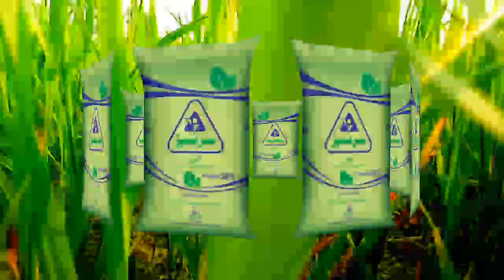Calcium Ammonium Nitrate use in Wheat crop | CAN gawara fertilizer use in Wheat | کین گوارا کھاد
Calcium Ammonium Nitrate use in Wheat crop | CAN gawara fertilizer use in Wheat | کین گوارا کھاد |Abid Ali Agrarian

Calcium Ammonium Nitrate CAN gavara application in Wheat Crop:
In this video, we will tell, what is calcium ammonium nitrate fertilizer, how it works in wheat crop, what is application method of CAN gwara and what are benefits of CAN gwara in wheat field.
It is a slow releasing nitrgenous fertilizer which gives nitrogen in nitrate and ammonium forms.
It is coated with calcium so it is not leached in soil and not evaporated in air. It is manufactured by Fatima fertilizers Ltd in Pakistan.
CAN gawara contains 26% nitrogen, 10% calcium and 1% humidity.